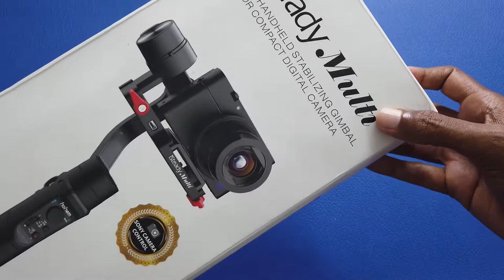இது இருந்தா மொபைலில் படமே எடுக்கலாம்! | Hohem iSteady Multi 3 Gimbals in One! Is it good to Buy?